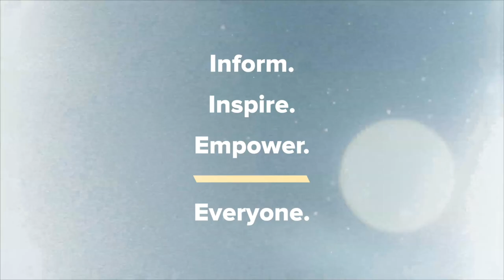Kyle Meredith with... Charles Dance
Charles Dance on Conspiracies, Personal Data, & Working with Kiefer Sutherland

Charles Dance sits down with Kyle Meredith to talk about Rabbit Hole, the new Paramount+ series also starring Kiefer Sutherland. The legendary actor tells us how due to the twists and turns in the script, the actors were only given a little bit of the script at a time, as well as how the themes of conspiracy, AI, and personal data plays into the story and in our own real lives. Dance also discusses how he gets to play his hand at some more comedy with this script than usual and why he doesn’t bring his characters home with him after the cameras are off.